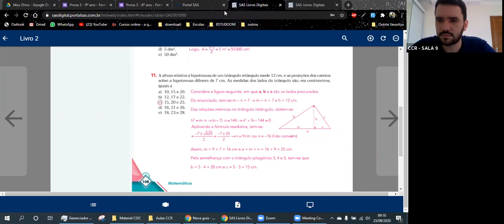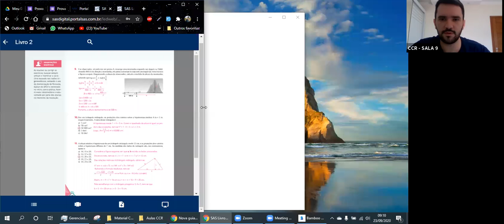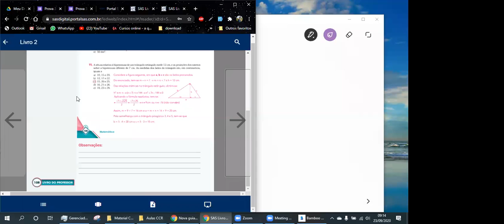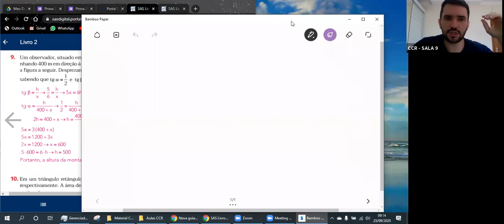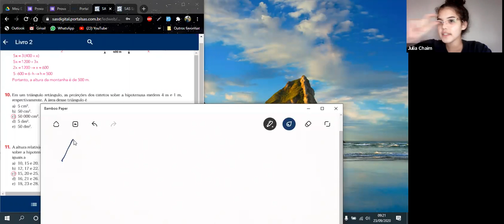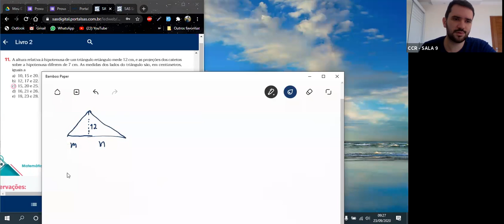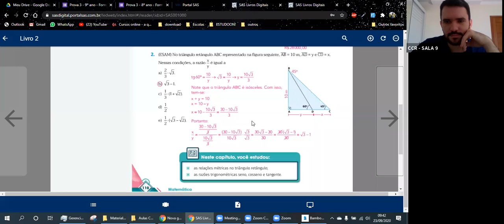9º ANO A e B - MATEMÁTICA (23/09)